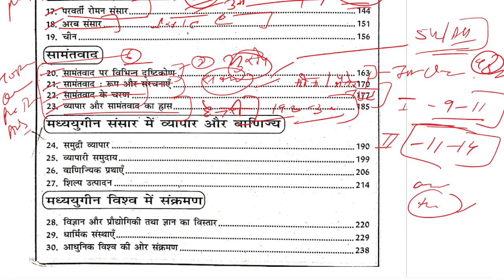MHI-01 || Unit - 6 Important Questions & Topics || MA History IGNOU || Ancient & Medieval Societies